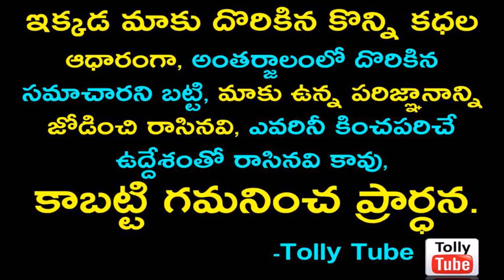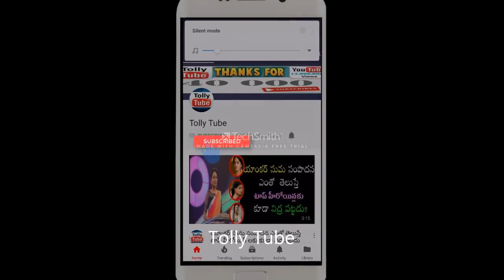హీరోయిన్లను మించిన అందంతో MS నారాయణ మనవరాలు ఎలా ఉందో చూస్తే ఖచ్చితంగా నోరెళ్లబెడుతారు!!!